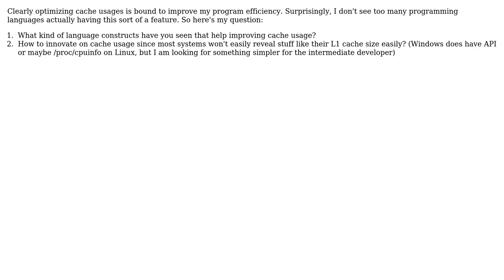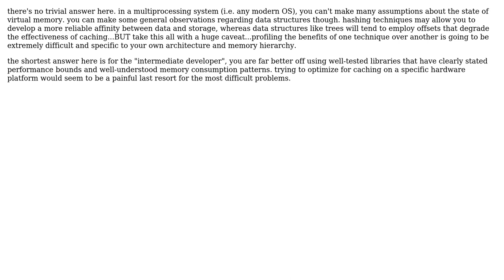Software Engineering: Programming language constructs for cache optimization? (2 Solutions!!)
Software Engineering: Programming language constructs for cache optimization?

With thanks & praise to God, and with thanks to the many people who have made this project possible! | Content (except music & images) licensed under CC BY-SA | Music | Images & others | With thanks to user rwong user Fanatic23 user Brad Clawsie and the Stack Exchange Network Trademarks are property of their respective owners. You are responsible for your own actions.